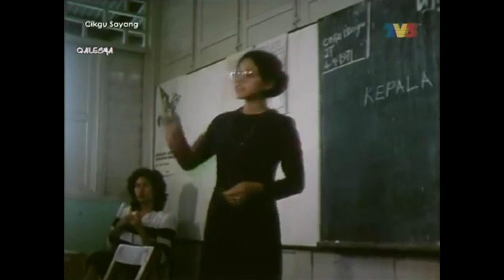KELAS DEWASA KEMAS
Filem Cikgu Sayang diarah oleh pengarah Z. Lokman pada 1983 menceritakan realiti masyarakat di masa tersebut. KEMAS menjadi agensi Kerajaan yang membantu memberi pendidikan kepada orang dewasa melalui pendidikan formal di Kelas Dewasa.

Kini KEMAS masih melaksanakan kelas dewasa yang dinamakan sebagai Kelas Literasi Fungsian (LEADS) di kawasan pedalaman Sabah dan Sarawak.